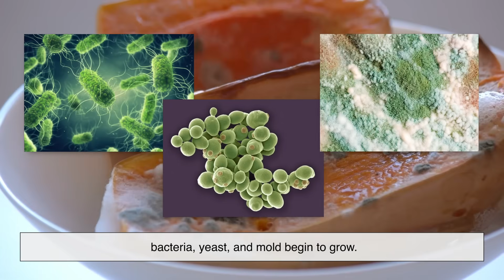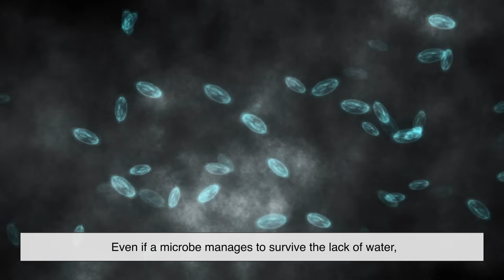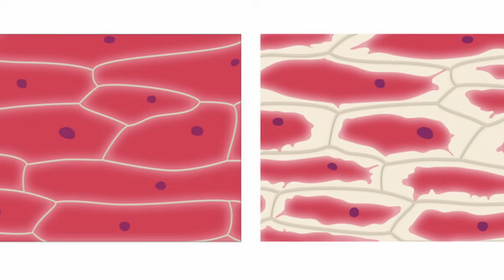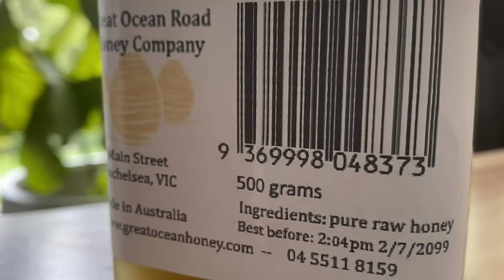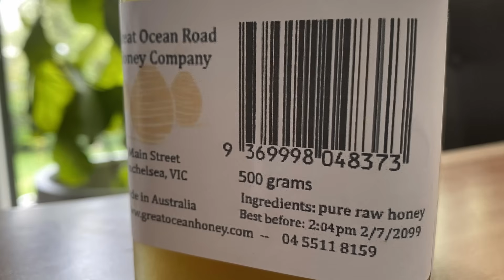The Mystery of Honey: Why It Never Spoils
Honey is one of the only natural foods that seems immune to time. Jars of it have been found in ancient tombs, still edible after thousands of years. While most foods spoil quickly, honey resists mold, bacteria, and decay in ways that continue to fascinate scientists and historians alike.

This video explores the real reasons behind honey’s incredible longevity. From its low moisture content and natural acidity to the unique role bees play in transforming nectar into a self-preserving food, the answer lies in chemistry, biology, and evolution working together. Honey is not just sweet—it is one of nature’s most efficient survival foods.

Timestamps:
0:03 – Intro
1:02 – What Spoilage Really Means
2:01 – The Power of Low Moisture
2:57 – Honey Is Naturally Acidic
3:50 – Bees as Master Chemists
5:18 – Sugar as a Preservative
6:19 – Honey and Time
7:14 – Outro